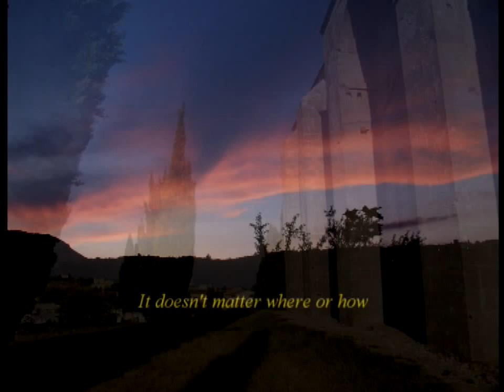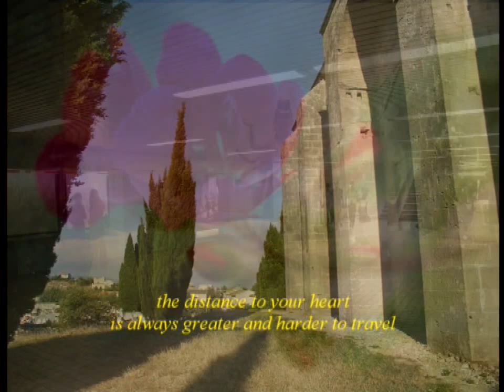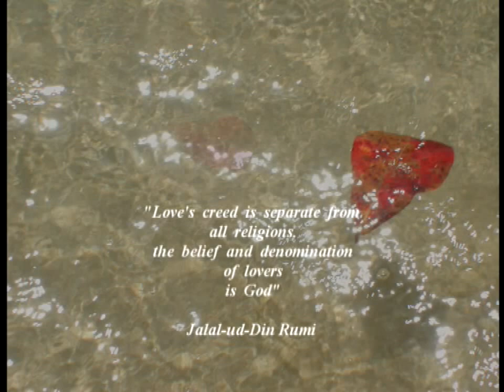Mark Chan Peace Photopoem YoutubeHD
Another of Mark Chan's photopoems. This is the 2nd of his Diptych:
"War & Peace"
The first was his Reflections on War,
this His Reflections On Peace.
Using his own photography, words and music Mark plots a meditative path through the meaning and reason of peace.